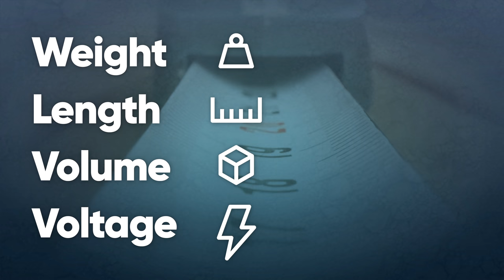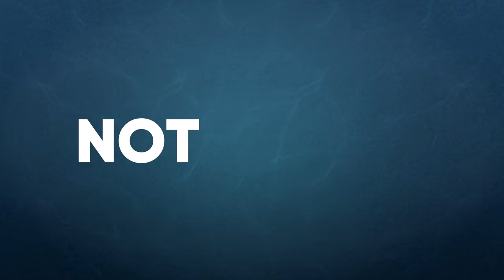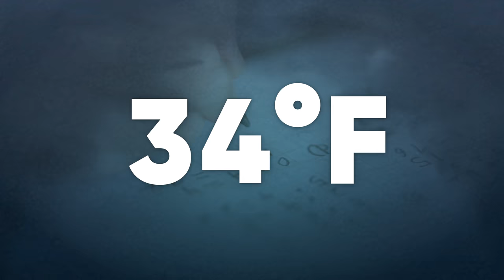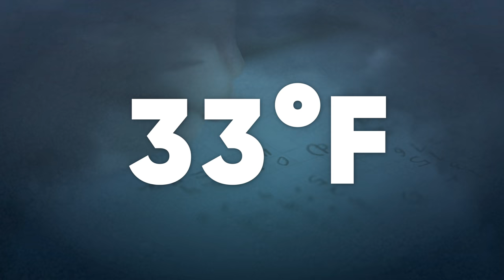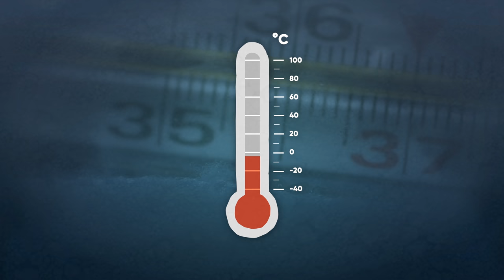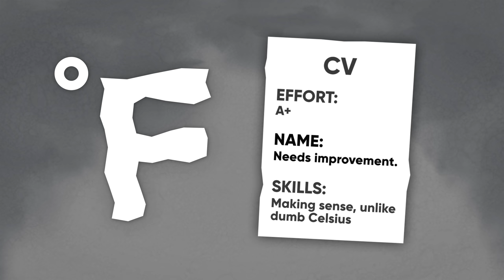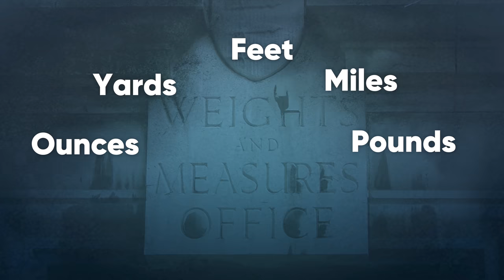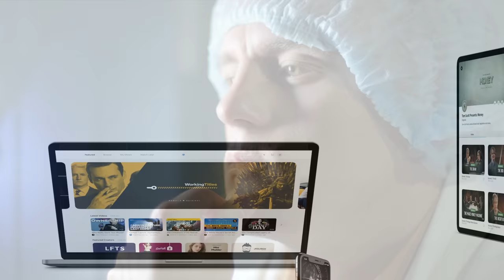Fahrenheit is Better.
Watch these videos 1 week early and ad-free, plus thousands of documentaries

Motion graphics by Josh Sherrington